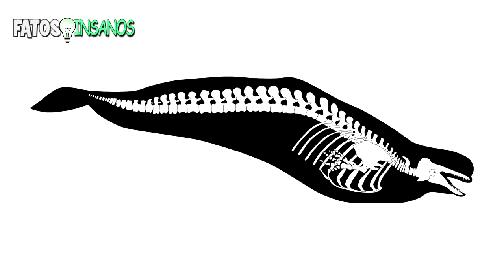25 COISAS INTERESSANTES QUE VOCÊ VERÁ PELA PRIMEIRA VEZ [4]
Neste vídeo descubra ► 25 COISAS INTERESSANTES QUE VOCÊ VERÁ PELA PRIMEIRA VEZ [4]

Agora você pode conferir: 25 COISAS INTERESSANTES QUE VOCÊ VERÁ PELA PRIMEIRA VEZ [4]